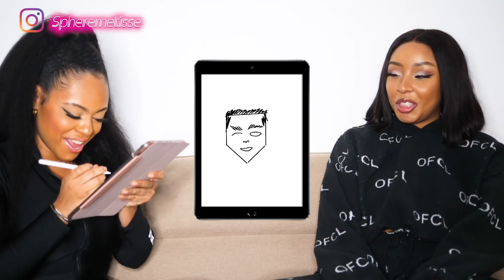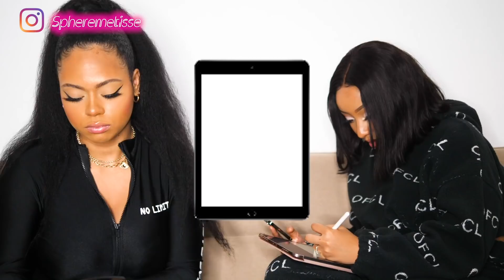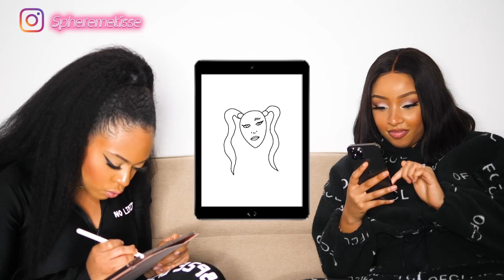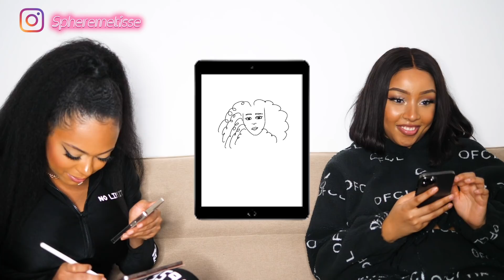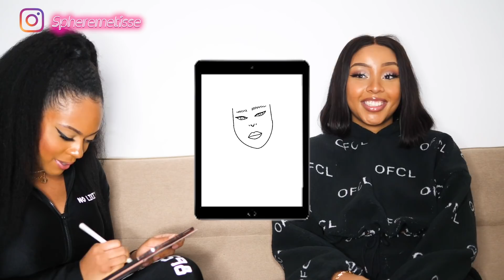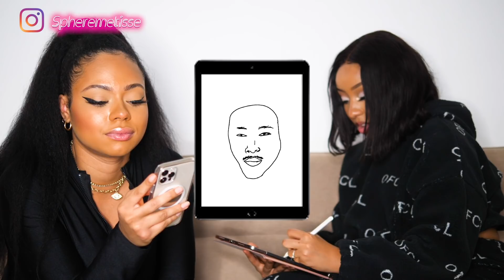On a gâté leurs visages 😭 On dessine vos influenceurs préférés avec @HoneyShayLink 😂😂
Infos:
- Je suis d'origines française togolaise